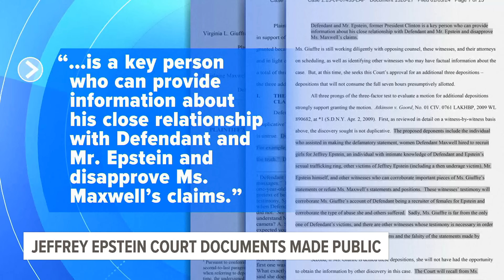First batch of sealed court documents relating to Epstein are now public